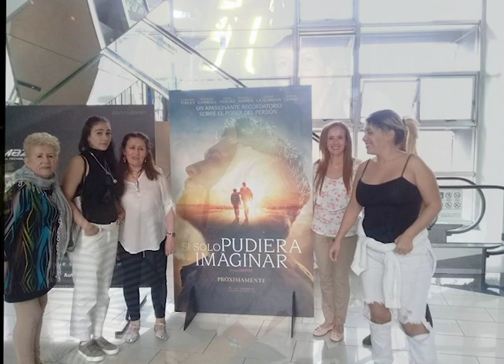Feliz cumpleaños Gladys